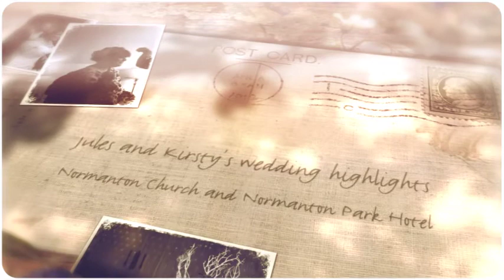Normanton Church Steampunk wedding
A year ago I didn't even know what SteamPunk was. But when Kirsty and Jules told me they were having a steampunk wedding at Normanton Church in Rutland I got pretty darned excited!

Think Mad Max... ...in a church!

Say whaaaaat!!??

Yep, the bridesmaids were wearing funky black dresses Morticia from

The Adams Family would wear to a cocktail party.

The groomsmen were wearing top hats with Goggles and canes.

The canes had skulls on the end.

The seating plan was based on the Game of Thrones.

The cake reminded me of Tim Burton's The Nightmare Before Christmas.

The wedding favours were inside a little coffin.

Nearly all the guests embraced the theme and came dressed in a variety of steampunk styles too.

I've never seen an Iron Maiden T-shirt at a wedding before.

Oh, and it was on Halloween. Obviously.

This was Disneyland for a wedding photographer!

Despite all of that wondrousness it was something else that will live longest in my memory.

Kirsty and Jules had hired a vintage wedding car and the driver was quite elderly and was clearly very unwell.

My first sight of him was while he was throwing up over a hedge!

He managed to drive Kirsty to the wedding but we decided to not risk the drive back to Normanton Park Hotel because the poor guy could barely stand.

Kirsty and Jules could have been angry, or irritated, or embarrassed but they weren't... ...they were the perfect combination of being concerned about the driver and amused as this was one more thing that made their wedding more crazy.

They ended up getting driven back to the hotel in Kirsty's father's Saab convertible.

I'm not sure if I'll ever photograph a more bonkers wedding. Although I've been booked to photograph the civil wedding of two brides where one is a Burlesque dancer and their wedding theme is Alice in Wonderland, so we'll see.

But until then, here are some of the photographs from the craziest wedding I've ever photographed.

Want to see more photos from this venue? Check out Gavin and Emma’s wedding at Normanton Park Hotel.